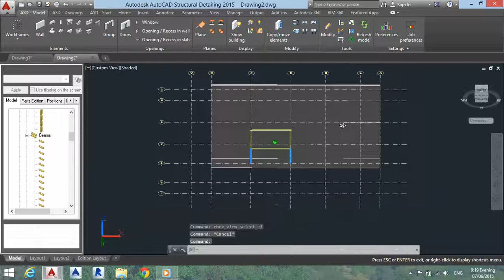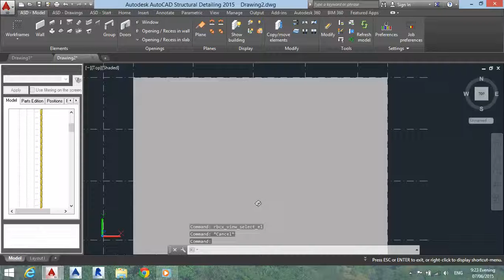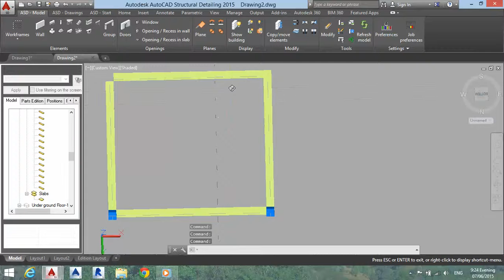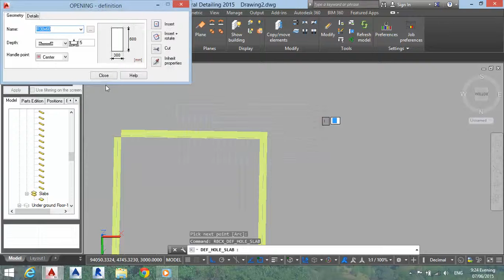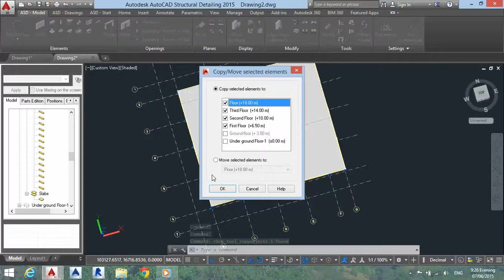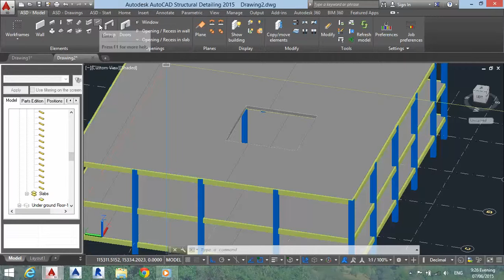12 Using Openning and Recess in Slab